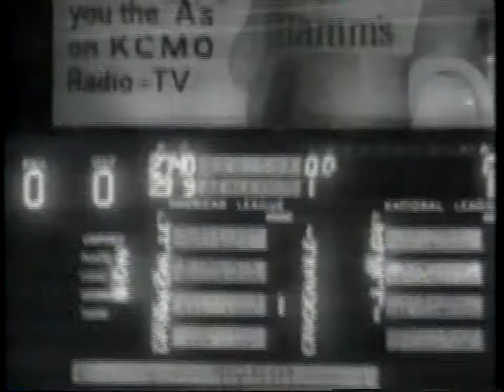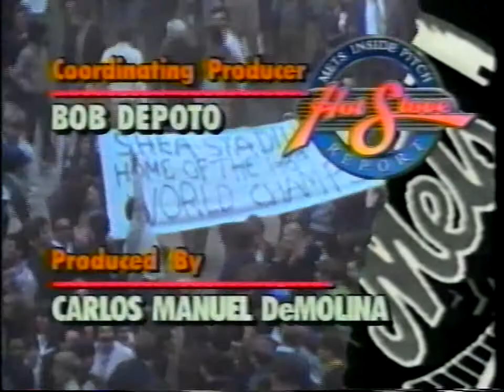New York Mets Hot Stove - Ed Charles (1969 Mets) - hosted by Fran Healy (1994)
Wonderful interview with Ed Charles, the beloved "Glider" of the World Series Champion NY Mets. Hosted by Fran Healy for Sportschannel. Charles had a long hard road to travel to get to the major leagues but wound up in the ticker tape of Broadway.